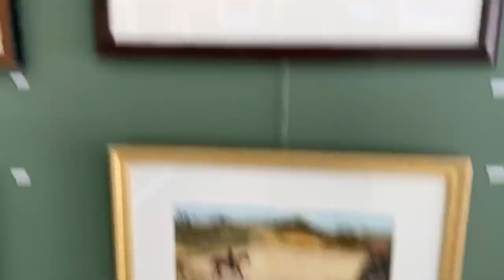The George&Morse Gallery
Paintings by Paul George and KT Morse in Ipswich, Massachusetts.